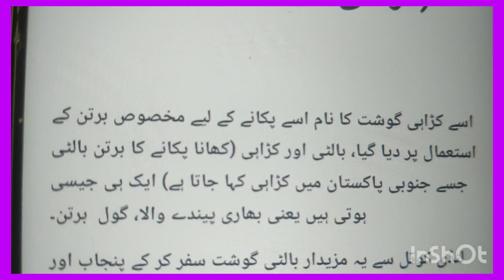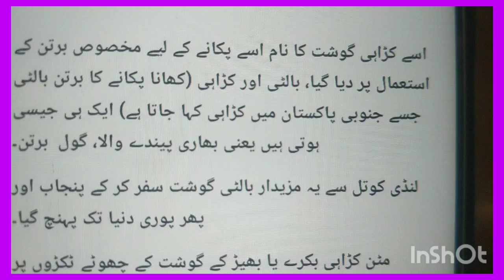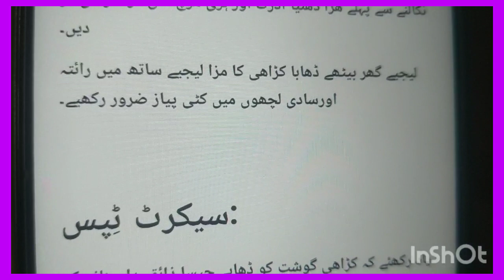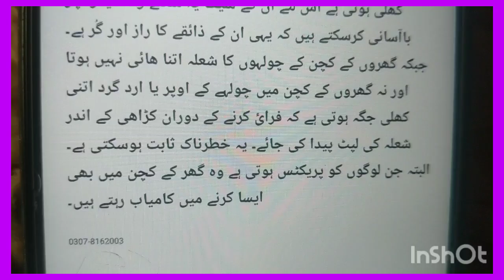Wisdom+(22) Cooking (2) Kurrahai gosht/Mutton Kurrahai species@evernew976